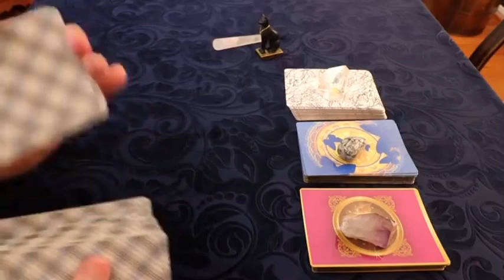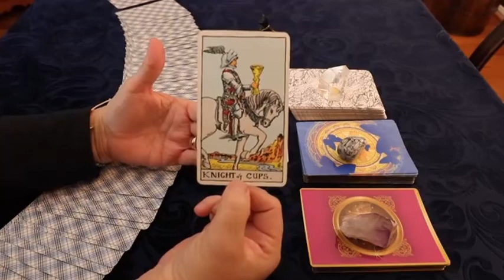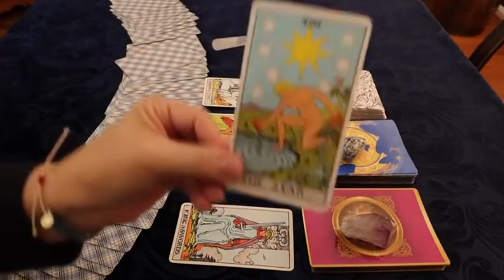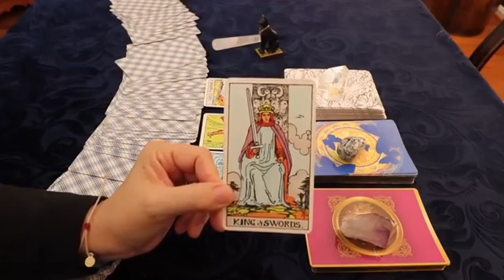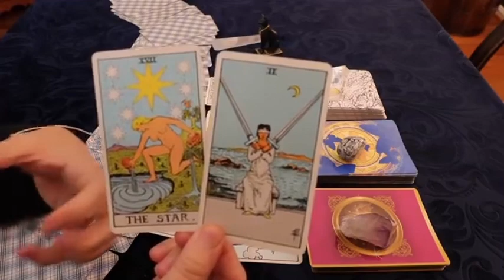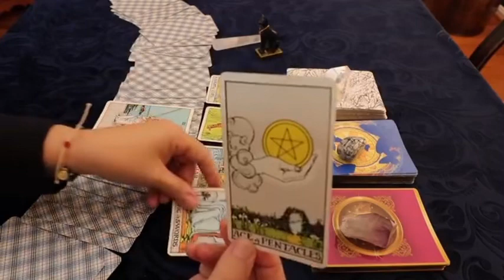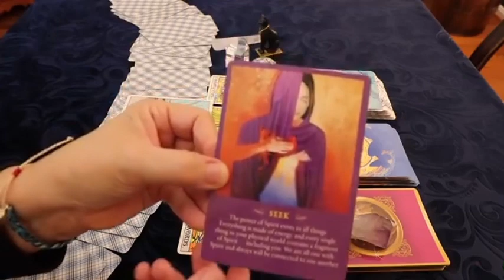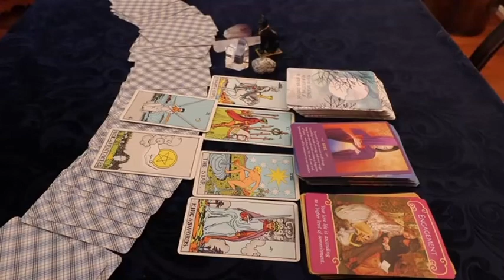GEMINI ♊️ WAKE UP! 🚨UNEXPECTED RETURN OF SOMEONE! YOU NEED TO KNOW THIS!! THEY STILL...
Gemini Love
Gemini 2024
Gemini today
Gemini March